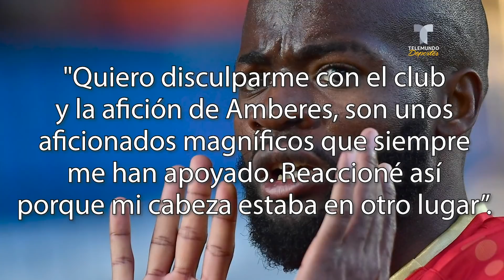¡De locos! No le venden y va a entrenar con la camiseta del rival | Telemundo Deportes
Video Oficial de Telemundo Deportes. Surrealismo puro. Este jugador pensó que sería buena idea provocar a su club e hinchas para forzar su salida. Todo acabó mal para él.